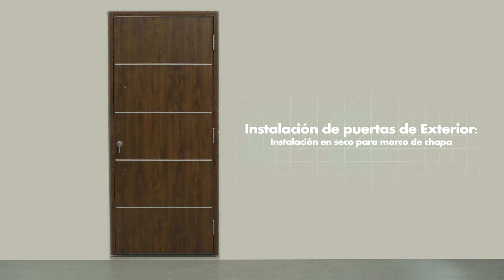Oblak- instalacion en seco de marco de chapa